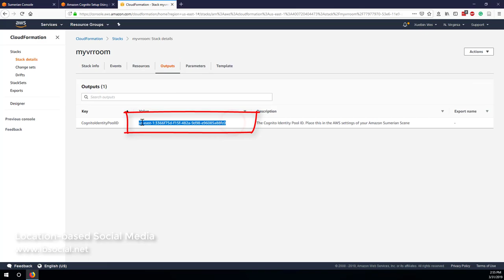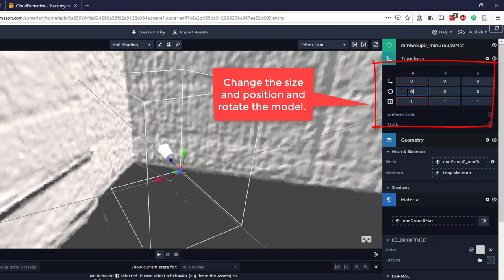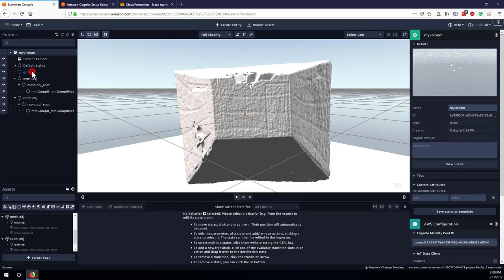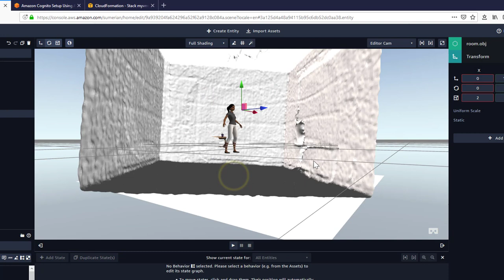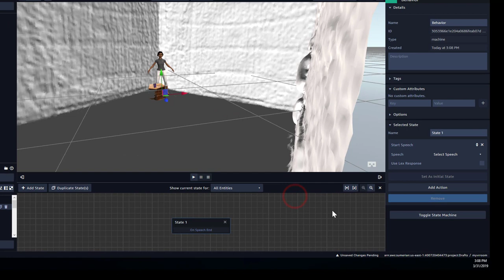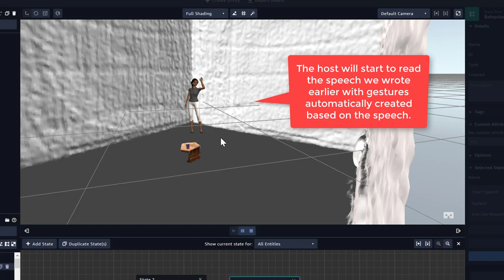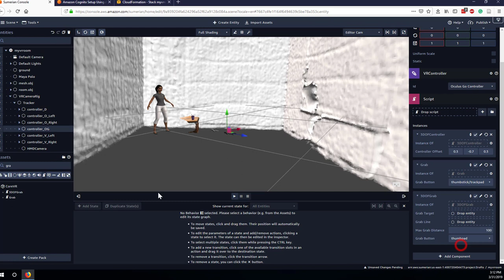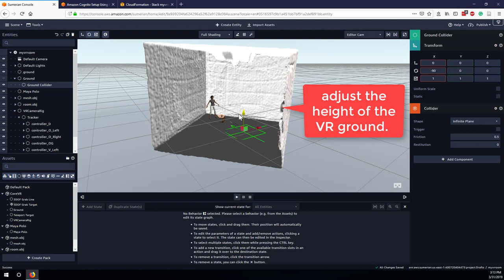Create VR Scene on AWS Sumerian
Introducing how to create virtual reality scene on AWS Sumerian with models created from LiDAR points and photos. The tutorial also shows how to add a virtual host and interact with 3D objects in the VR scene.